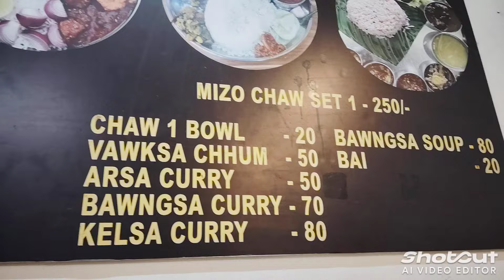Chaw chhun Restaurant Bawngkawn Vishal opposite, order, packing anti thei a, deliver thei bawk e☺